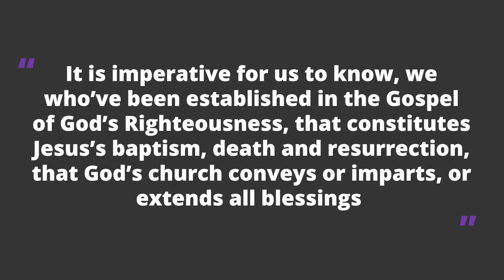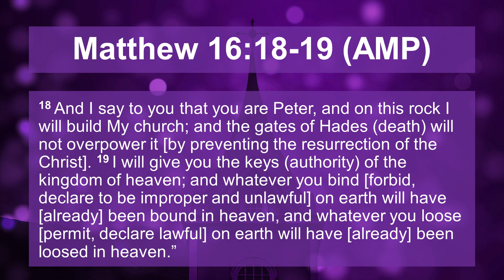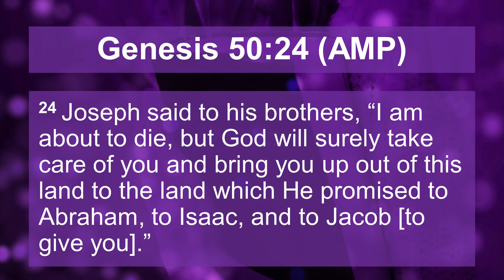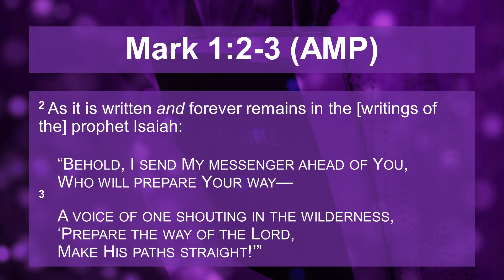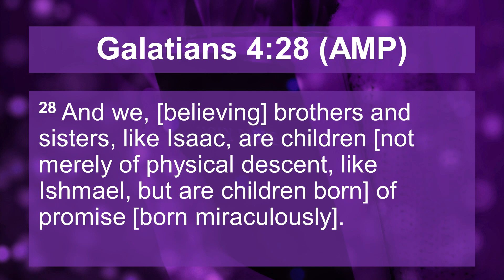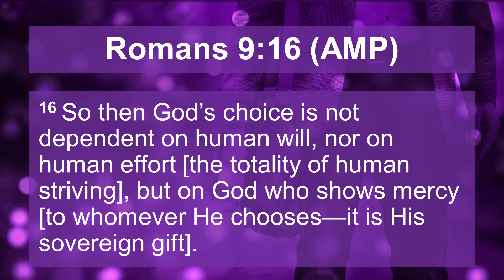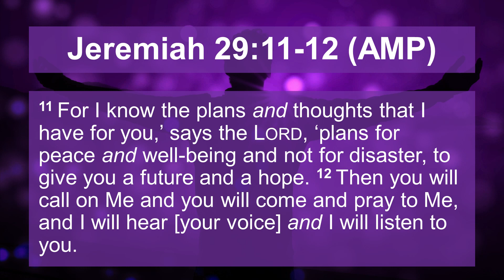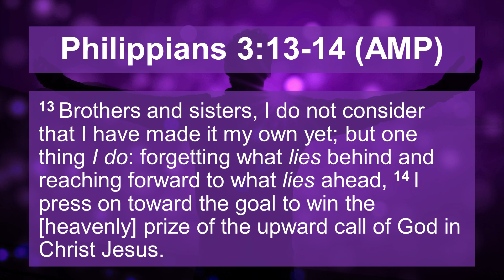God’s Church Imparts Blessing | Pastor Paul Kumar | Sunday Service | NCCkl